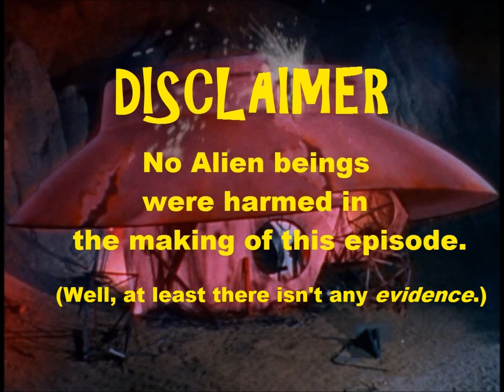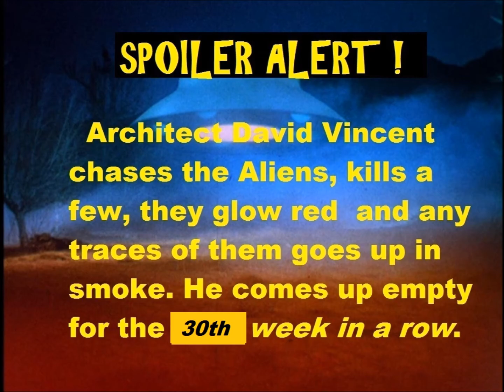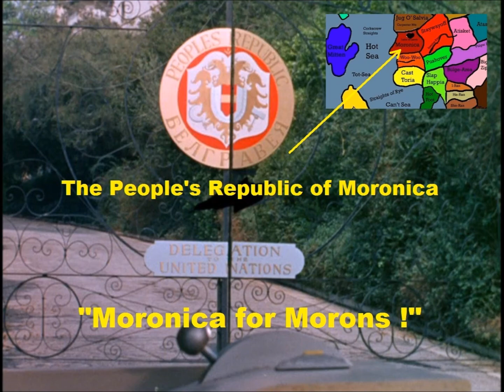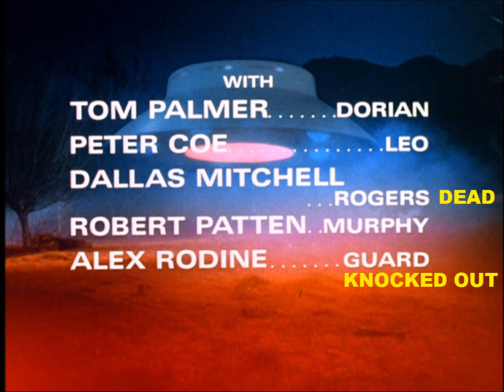The Invaders: The Captive Audience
A video of memes riffing on The Invaders episode "The Captive" set to the original soundtrack music of Dominic Frontier, Ted Dale and Paul Sawtell.